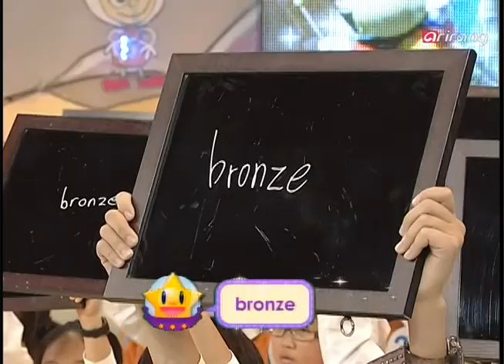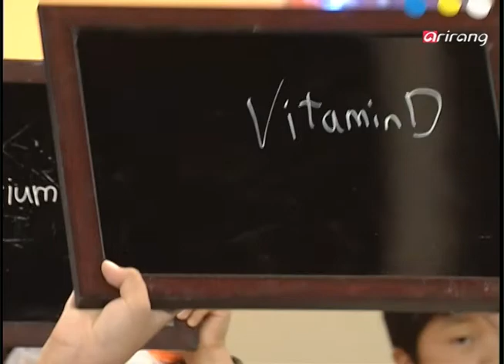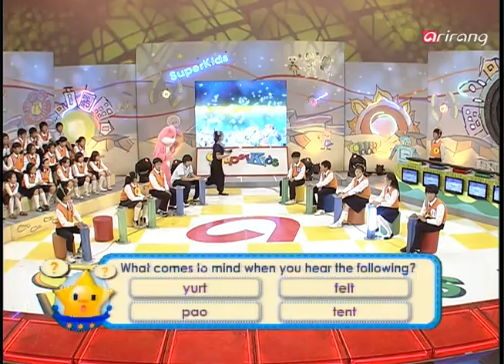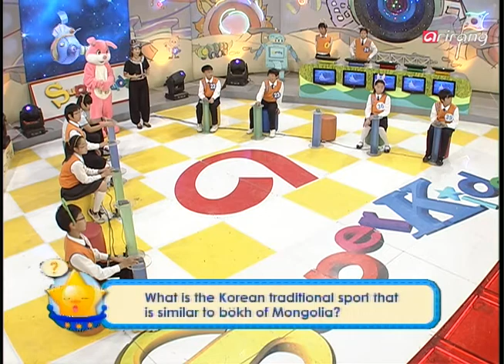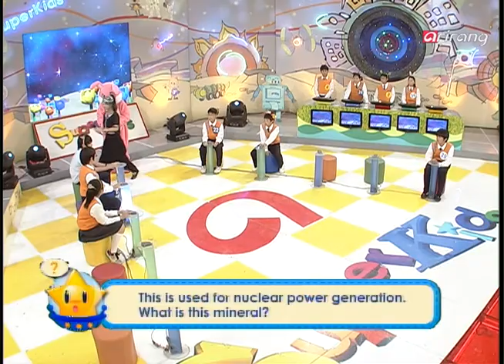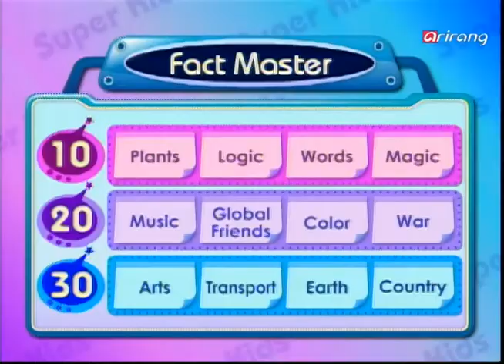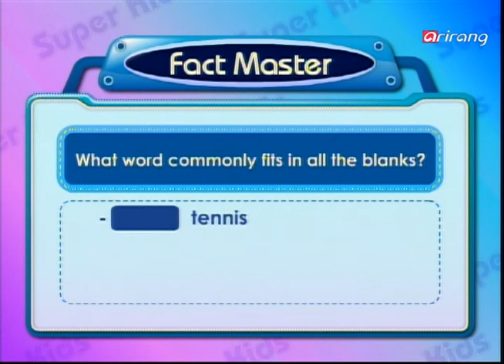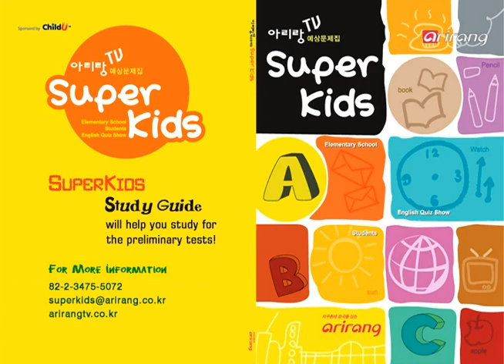[Superkids] Ep.189 - Seoul Sangmyeong Elemantary School (서울 상명 초등학교) _ Full Episode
-Raise the board
-Panic attack:몽골(Mongolia)
-Fact master